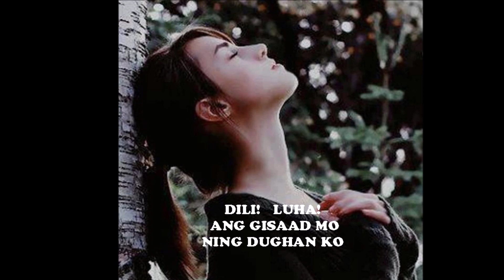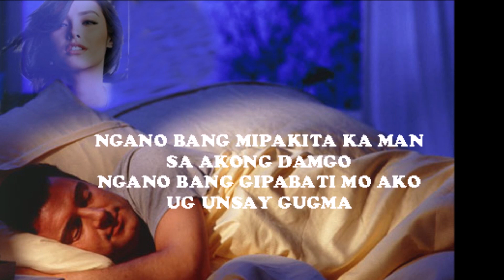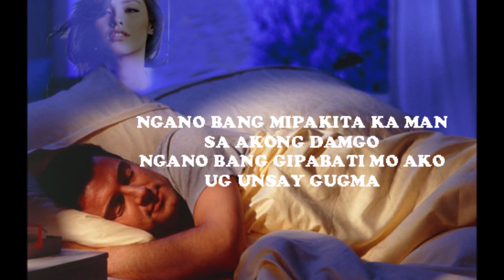NGANO BANG MIPAKITA KA with lyrics